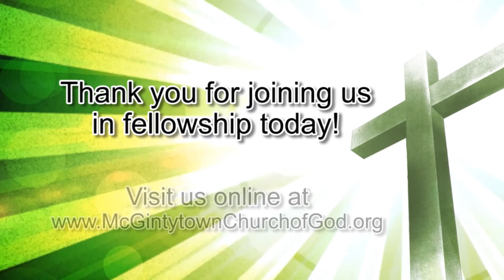Most Excellent Way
"Most Excellent Way" is a sermon message given by Tom New at McGintytown Church of God on 2/16/2014.